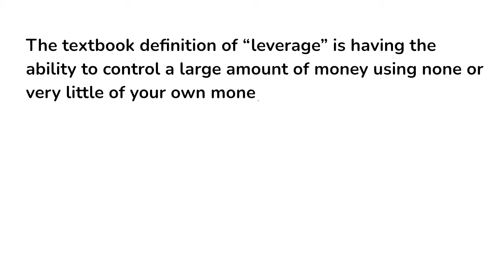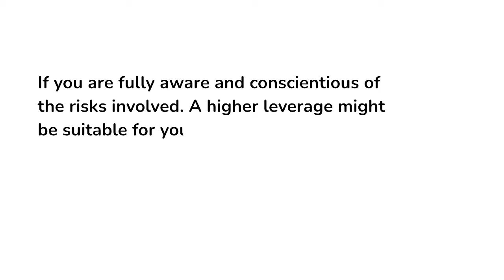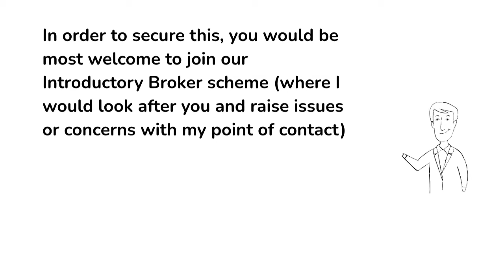Leverage Explained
Link to IB (important)